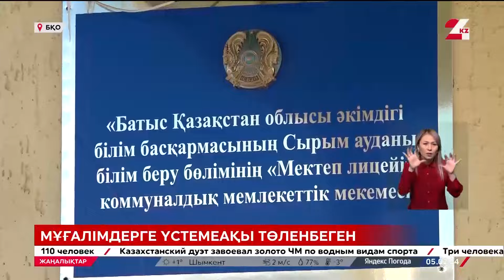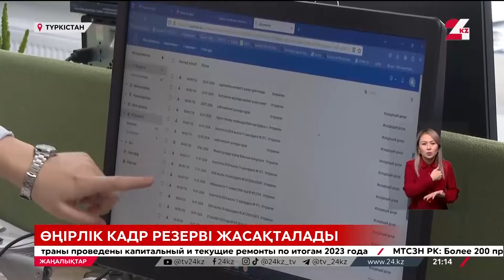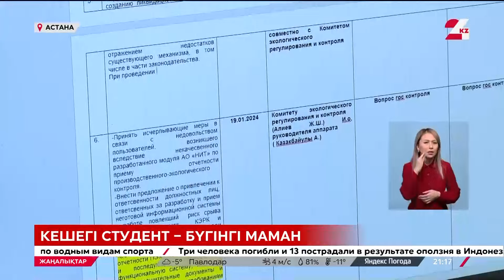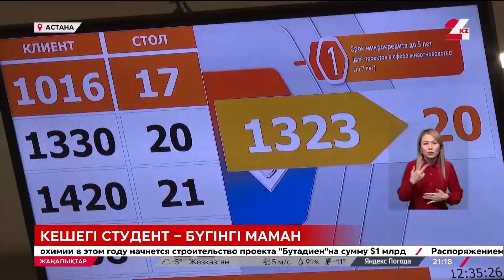05 ақпан 2024 жыл - 21:00 жаңалықтар топтамасы